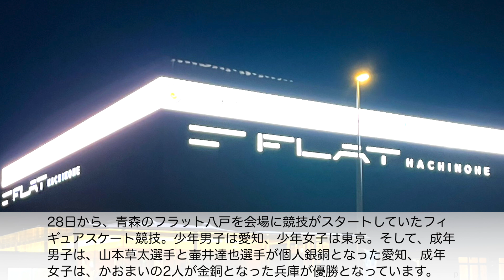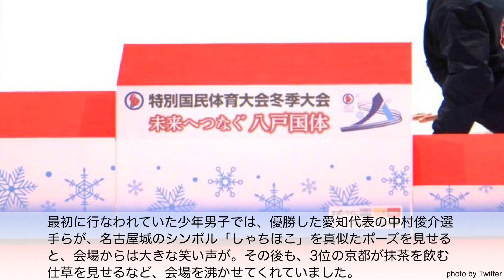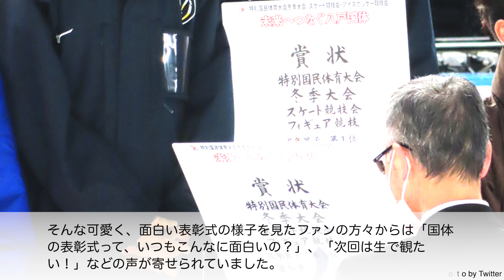【八戸国体2023 表彰式】「みんな自由すぎっ❤︎」選手たちの"おもしろ一芸"表彰式♪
1月31日に無事競技が終了した、特別国民体育大会冬季大会・フィギュアスケート競技♪白熱した闘いとは裏腹に、まるで"一芸コンテスト"のようになっていた表彰式の様子がアップされると、ファンの方々の間で大きな話題に…❤︎